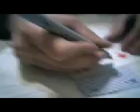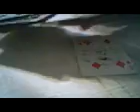truco de magia n/revelado:Tu carta firmada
este buen truco de magia lo revelo si comentan y puntuan